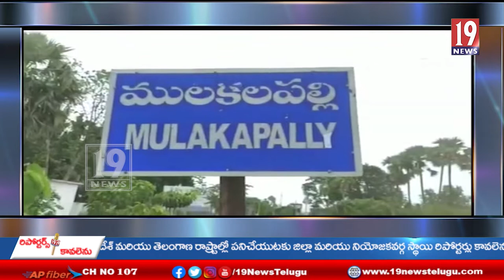ఆదివాసి మహిళలపై అటవీ శాఖ గార్డు దాడి: భద్రాద్రి కొత్తగూడెం జిల్లా